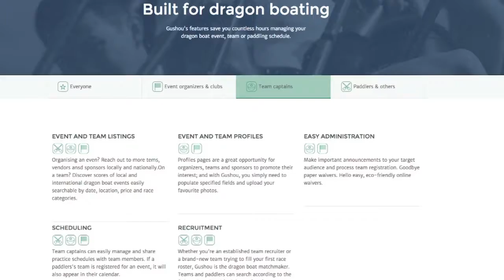Why Gushou need's you - Indiegogo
We need your help to make GoGushou.com the best online network, tool and resource for the dragon boat community!

Involved in dragonboat? Visit us at GoGushou.com